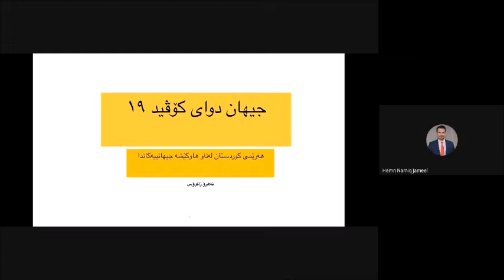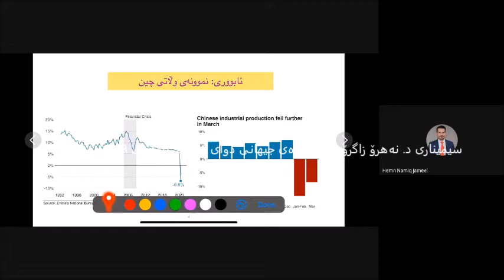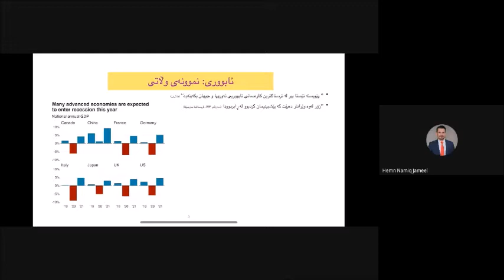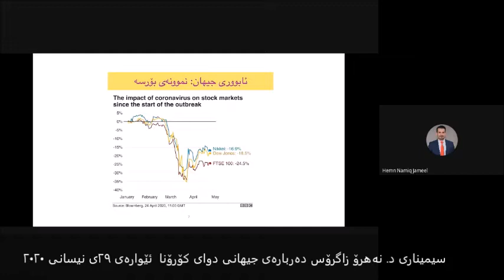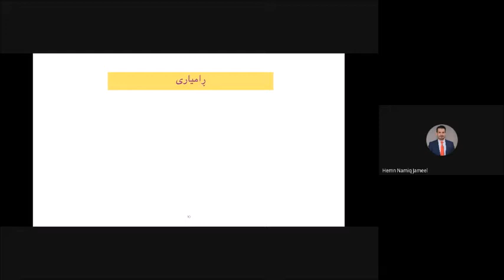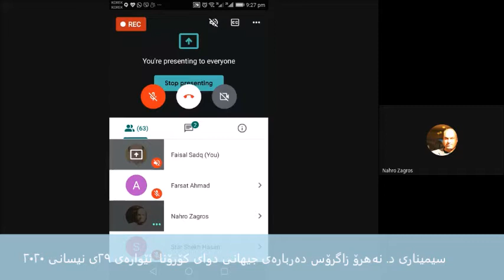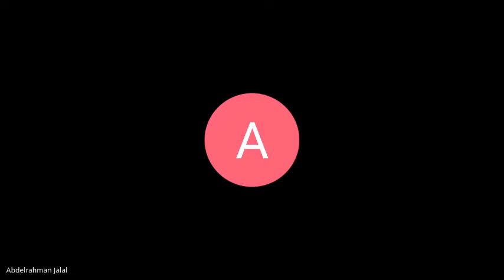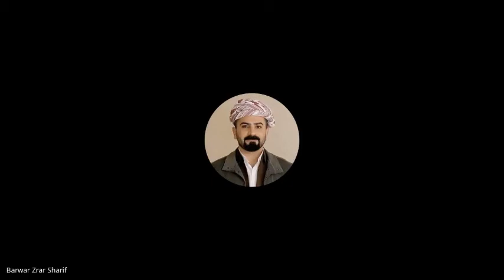Post-Coronavirus World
Dr Nahro Zagros talked about how the world is going to be in post-coronavirus era